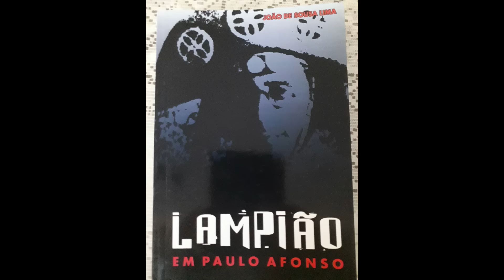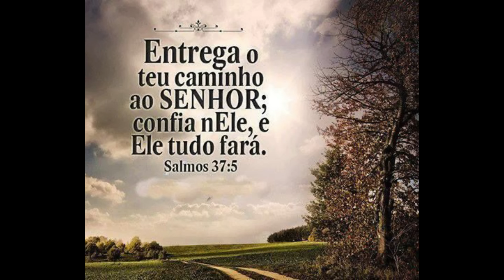Cangaço - A saga do cangaceiro Alecrim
Se você quer ajudar nosso Canal, a nossa chave do PIX é 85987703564 ou se quiser ajudar com doações de livros e revistas favor entrar em contato com o e-mail

CANAIS PARCEIROS:
😊👀 UMA HISTÓRIA PARA A MEMÓRIA